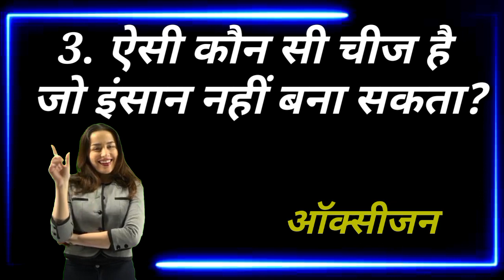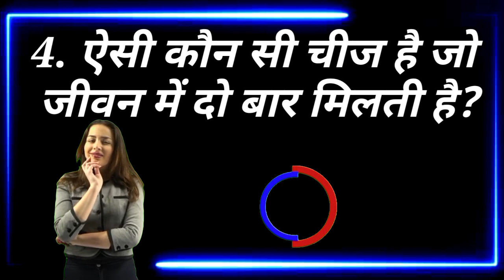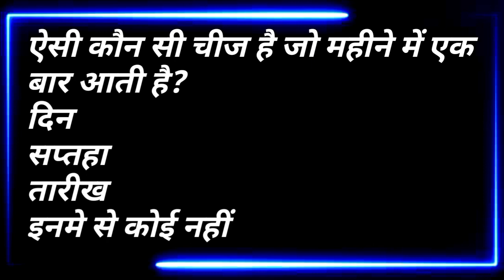वह क्या है जो ऊपर...😳🤔 || Gk Questions || Gk in Hindi || Gk Questions and Answers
हेलो दोस्तो मेरा नाम है दीपक कुमार है, और स्वागत है आपका मेरे चैनल Mr. Deepak Arora में, 🙏😊🤗
दोस्तो इस चैनल पे आपको पहेलियां से रिलेटेड वीडियो देखने को मिलेगा।  जैसे में :-
lucent gk
gk questions
gk hindi
gk ke question
gk quiz
gk gs
general knowledge questions with answers
100 easy general knowledge questions and answers
science gk
computer gk
gk bits
history gk
gk questions for class 1 to 4
50000 gk question pdf in hindi
50 gk questions with answers
gs question
history mcq
gk mcq
gk quiz in english
gk for class
10 gk question
gk test
gk questions for classes
lucent hindi
lucent's gk hindi
lucent book hindi
lucent gk english
lucent objective
gk
100 gk questions
quiz questions
paheliyan
paheli in hindi
hindi paheliyan
majedar paheli
mehul ki paheli
urdu paheliyan

                    🚫🚫 -:चेतावनी :-  🚫🚫

अगर आपको इस वीडियो में उपयेग किये गए गाना , म्यूजिक, फ़ोटो आदि से दिक्कत है तो आप हमारे instagram पर Massage कर सकते है या mail कर सकते है । धन्यवाद 🙏🙏🙏

Video is for educational purpose only. copy right disclaimer under section 107 of the copyright act 1976, allowance is made for " fair use" for purpose such as criticism , comment , news reporting, teaching, scholarship, and research . fair use is a use permitted by copyright satatute that might otherwise be infringing .